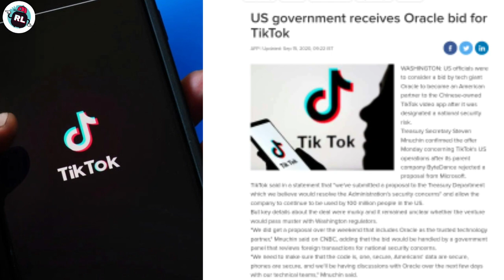TikTok Coming Soon | TikTok unbanned in India | TikTok Back | Good news for TikTokers